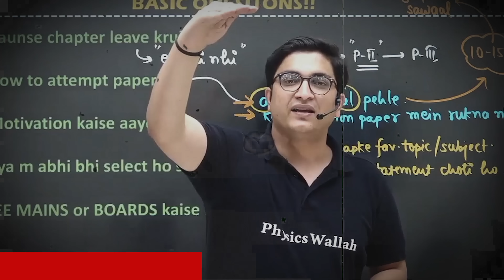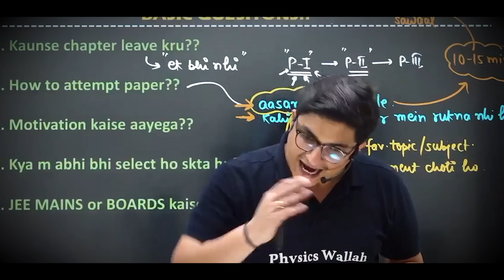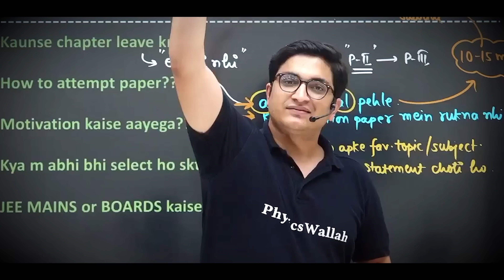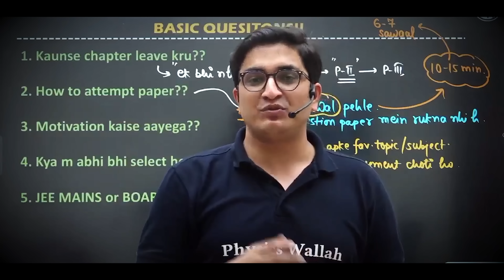Do you Feel like Hopeless?😔| ft. Sachin Sir🙏| Physics Wallah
Sachin sir motivates the students to do some work , some study in order to get permanent motivation and growth in their life.

Your Queries;-
Physics Wallah
Physics wallah motivation
Rajwant sir
pw motivation
Study motivation
Jee Wallah
Ncert Wallah
Competition wallah
Motivational video
iit motivation
Neet motivation
iit strategy
neet strategy
Sachin sir pw
Sachin jakhar sir
Sachin sir motivation
Powerful motivation
Emotional video
Lakshya batch
Arjuna batch
Motivational clips
jee strategy
Aman Dhattarwal
Apni kaksha
Exam jankari
Neha agrawal
Mathematically inclined
Shobhit nirwan
Sandeep Maheshwari
Bseb wallah
Dear Sir
Topper Strategy
Rajwant sir strategy
jee mains
jee mains 2022
Pw emotions
jee main strategy
jee motivation
jee adv
iit jee
jee aspirant
tips for jee aspirant
revision for jee
manzil 2.0
umeed 2.0
tips for aspirants
hopeless
i feel like hopeless
sad feeling everytime
depressed student
permanent motivation